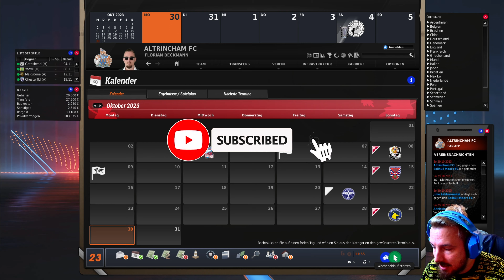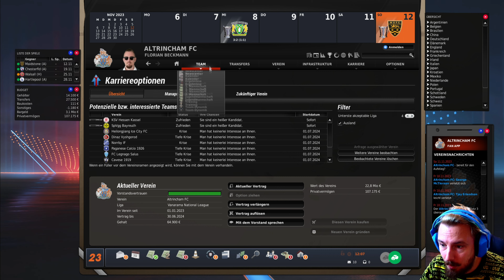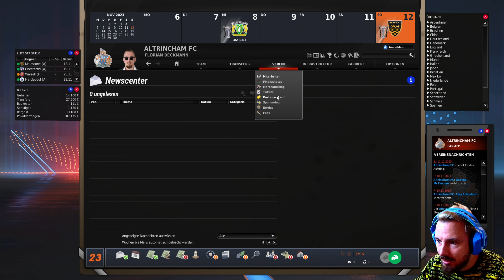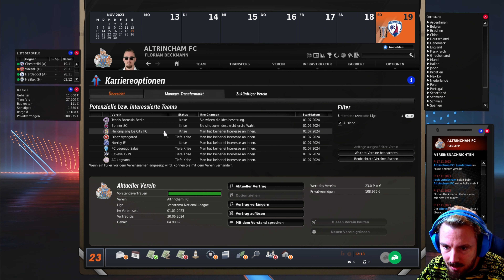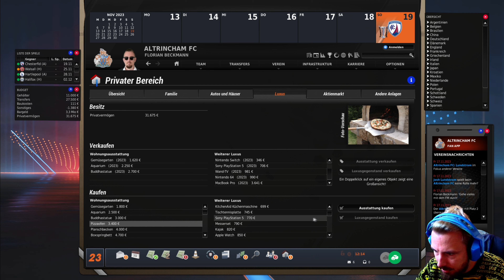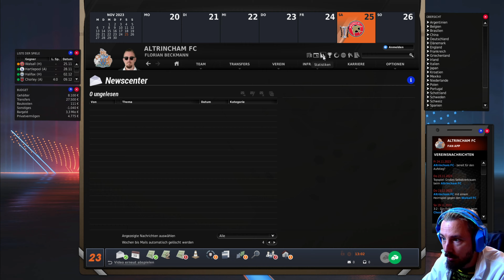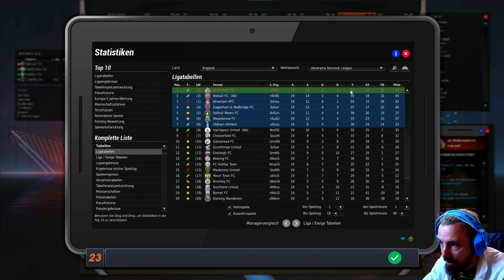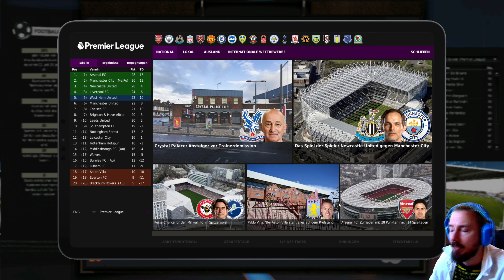Mit Siegesserie auf Platz 1 #14 The Journey EA FM 23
Unsere Reise Beginnt!
Als Trainer Neuling wollen wir eine Große Sammlung an Erfolgen und Titeln Sammeln!